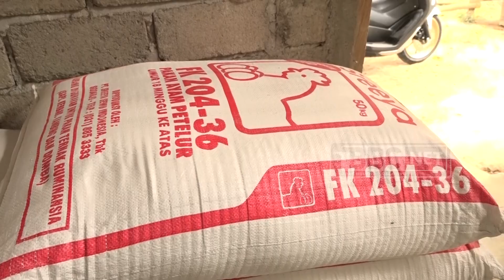Kisah Inspiratif Pengusaha Telur Ayam di Bone Bolango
Kisah Inspiratif seorang pengusaha telur ayam dimasa pandemi